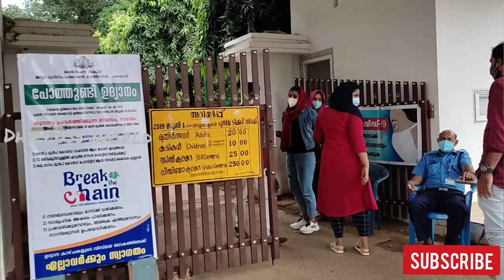My First Zipline Experience || Pothundi Dam Garden|| Adventure lovers